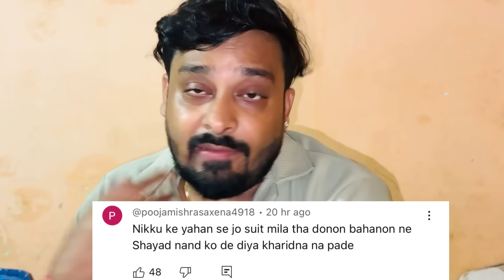रक्षाबंधन पे ननद जी को NIKKU SUMIT के घर से मिला ड्रेस दिया तो क्यों बुरा लग रहा हैं|VLOG-2342|AMIT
VLOG-2342